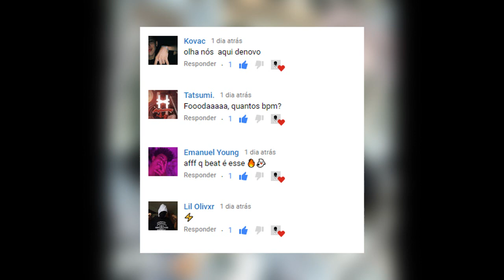[FREE] Denov x Dfideliz Type Beat 2019 - ''Arma Dolar'' (Prod. Mask Beatz)